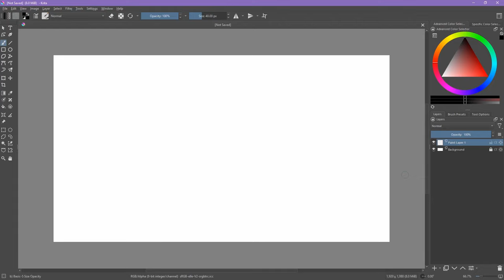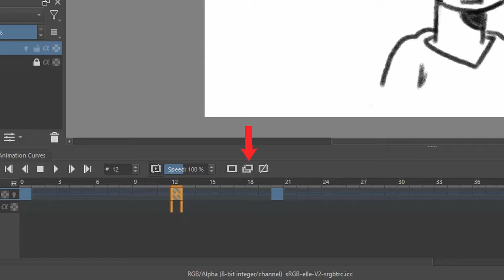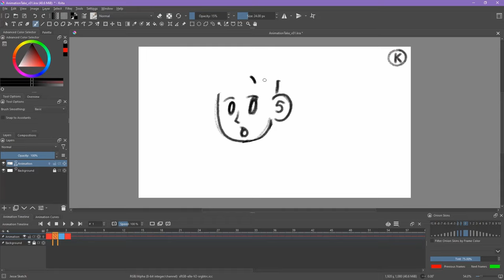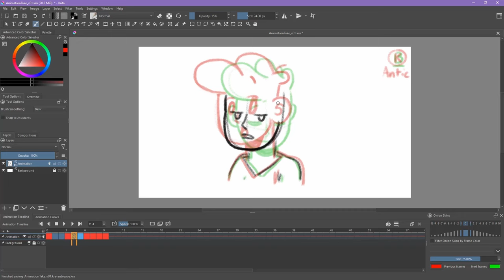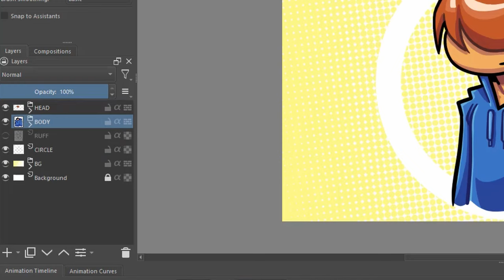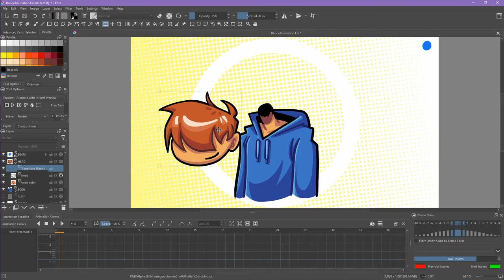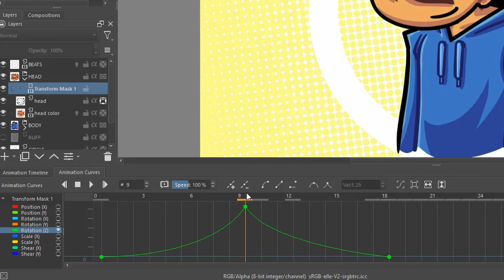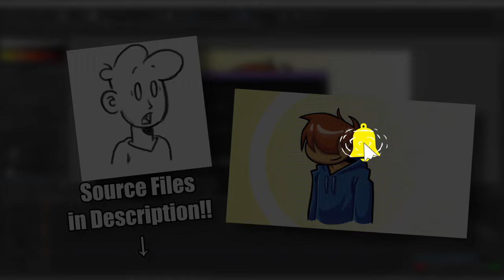How To Animate in Krita for Beginners — UPDATED 2023!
Cheap drawing tablet I'd recommend

I love using Krita, I can't believe it's a FREE animation program!!! Especially with so many other software going to a subscription rental policy. Now's the time to start learning how to animate in Krita, updated for 2023!

In this tutorial, we will learn how to animate traditional frame-by-frame animation, as well as how to animate more modern digital puppet animation!!

I will show how to improve your animation with recommended animation poses and processes I've used in my own professional animation career! With motion-tweens, you can draw your character once, and then use interpolation to have the computer move your drawings around! Pretty neat!

CHAPTERS:
00:00 - Intro
01:49 - How To Start Animating
03:40 - How To Move, Edit, Copy Frames
04:23 - How To Draw In-Between Frames
05:47 - Recommended Pose - Anticipation
07:57 - Recommended Pose - Overshoot
09:12 - How To Animate Hair
11:25 - How To Play Animation
12:20 - Animation Too Fast? Do this!!
14:29 - How To Import Music/Voice Recording
15:55 - How To Time Beats of Music
17:05 - How To Motion-Tween
19:13 - Adding Ease-in Ease-out
22:17 - Export Animation for YouTube

Animation is hard work, but it's so satisfying once you are finished and able to share it with friends and family! Keep at it! :)